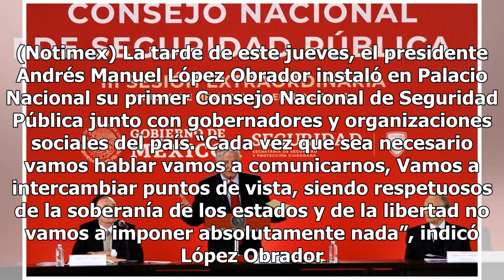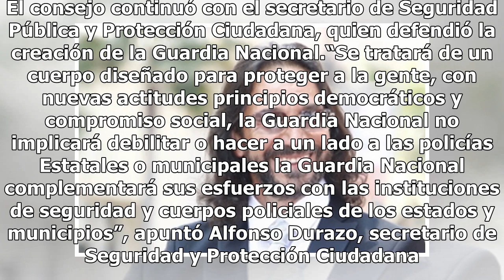López Obrador instala primer Consejo Nacional de Seguridad Pública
Foto: El presidente López Obrador en Palacio Nacional, el 24 de enero de 2019. (Notimex) La tarde de este jueves, el presidente Andrés Manuel López Obrador instaló en Palacio Nacional su primer Consejo Nacional de Seguridad Pública junto con gobernadores y organizaciones sociales del país.“Cada vez ...